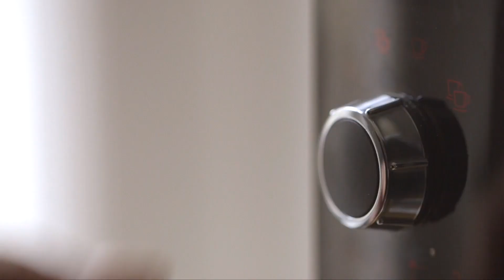12-10 Auf einen Kaffee mit Martin Bühlmann: Lebst du selbst- oder fremdbestimmt?